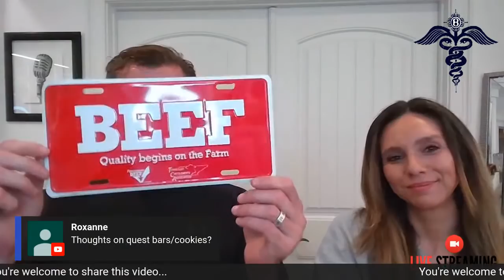Holiday Meals - Tricks & TIPS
Don't let the holidays ruin your way of eating. This video gives many tips and tricks to help you feed your body over the holidays without gaining a pound of fat!

Instagram.com/kendberry.md
Instagram.com/neishalovesit
Neisha’s Parler/MeWe:  @NeishaLovesIt
Dr Berry’s Parler/MeWe/Gab/LinkedIN:  @KenDBerryMD

LIES MY DOCTOR TOLD ME (available on Audible/Paperback/Kindle)

These posts and videos are not designed to and do not provide medical advice, professional diagnosis, opinion, treatment or services to you or to any other individual. Through these many videos, Facebook posts and comments he gives suggestions for you to take back to your doctor and for you to do your own research. The information provided in these videos or posts or through linkages to other sites, is not a substitute for medical or professional care, and you should not use the information in place of a visit, call consultation or the advice of your physician or other healthcare provider. Dr. Ken Berry MD is not liable or responsible for any advice, course of treatment, diagnosis or any other information, services, or product you obtain through these videos, comments, or posts.
You as a customer do not pay more because I have used an affiliate link, it does not affect you in any way other than a small percentage of the sale may go to the person who generated the link. You pay no more, no less for buying, it's just a couple of bucks to the person who influenced sale of the item.